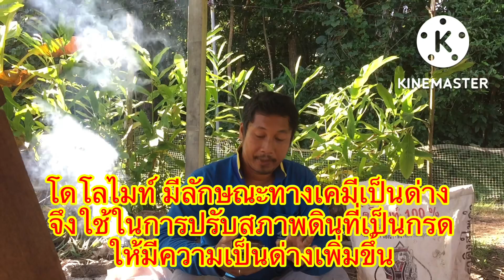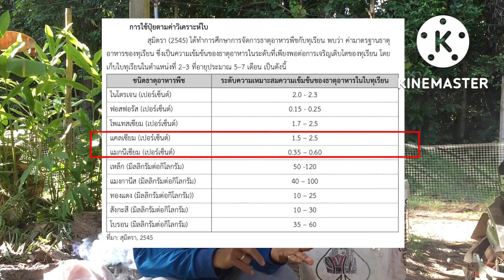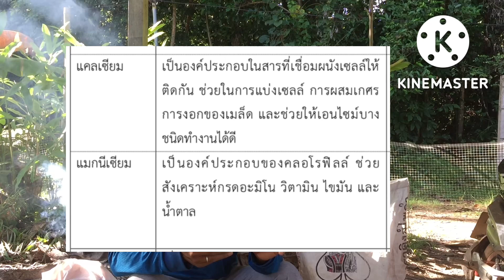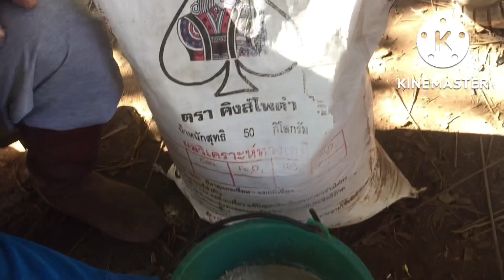ใส่ โดโลไมท์ ทุเรียนเล็ก ดินร่วนปนทราย@Durian-Isan-Sandy_loam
ปลูกทุเรียนภาคอีสาน ดินร่วนปนทราย @Durian-Isan-Sandy_loam